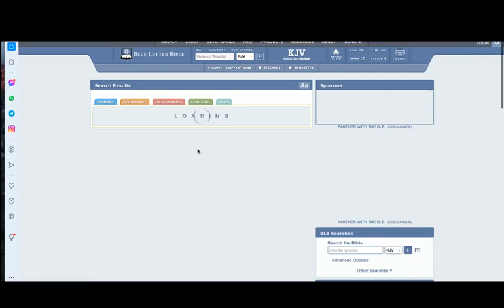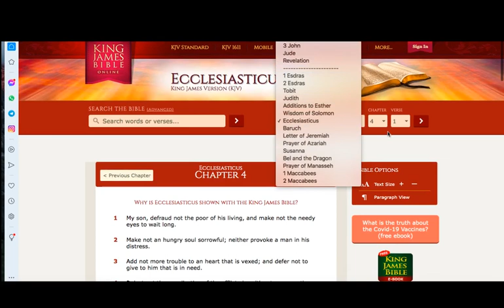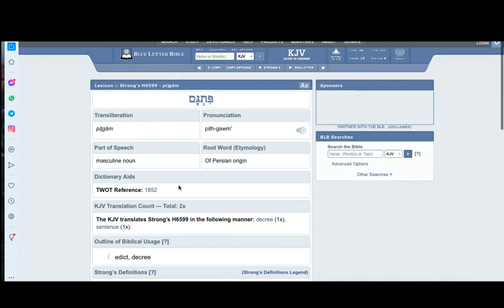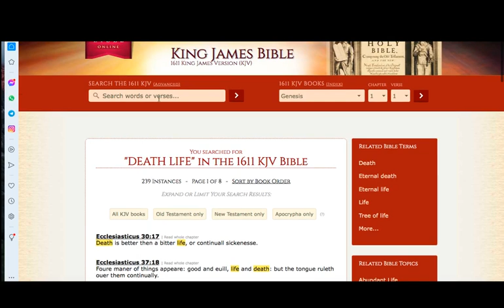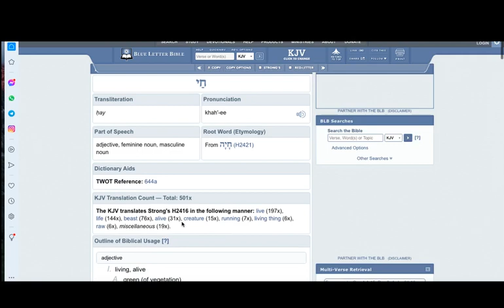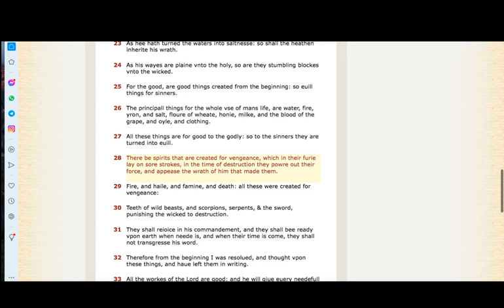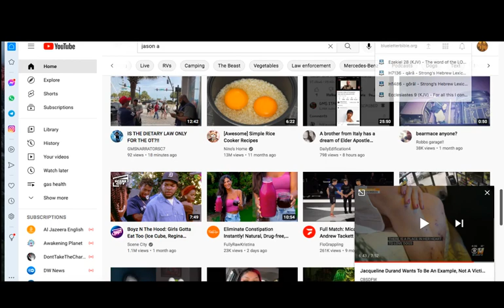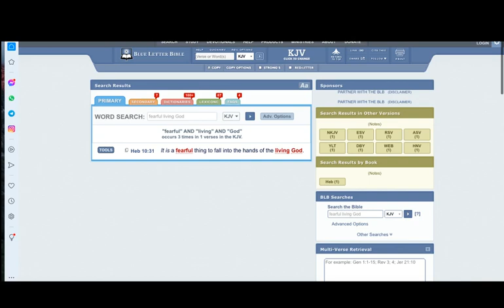HORRIFIC JUDGEMENT OF JACQUELINE DURAND (TEETH OF WILD BEASTS)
GREATMILLSTONE PLAINTABLES

 Jacqueline Durand
story can be found here